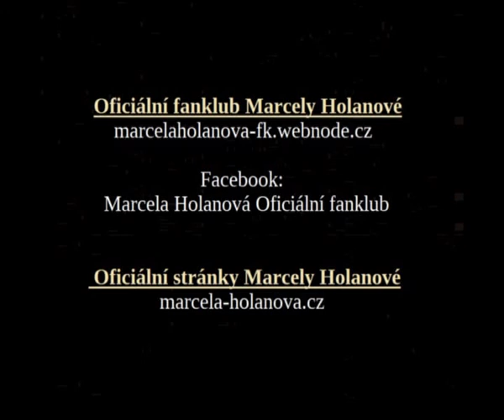Marcela Holanová - Adagio ( 1992 )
Oficiální fanklub Marcely Holanové